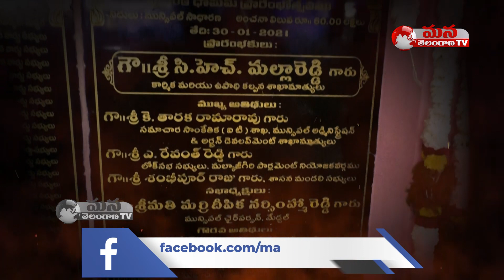కాసుల కోసం కాటిని కూడా వదలలేదు, 60 లక్షలు దేనికి..? || Promo || Mana Telangana TV